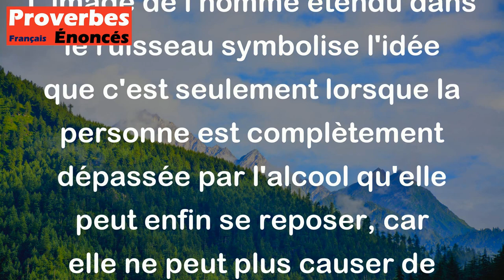Proverbe Danois - Un homme ivre ne fait rien de bien que quand il s'étend dans le ruisseau.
Ce proverbe danois signifie que lorsqu'une personne est complètement ivre, elle ne fait rien de bien sauf quand elle tombe et s'étend dans le ruisseau. Cela souligne le fait que l'alcool peut altérer le jugement et les actions d'une personne, la conduisant souvent à des comportements imprudents ou nuisibles. L'image de l'homme étendu dans le ruisseau symbolise l'idée que c'est seulement lorsque la personne est complètement dépassée par l'alcool qu'elle peut enfin se reposer, car elle ne peut plus causer de dommages.